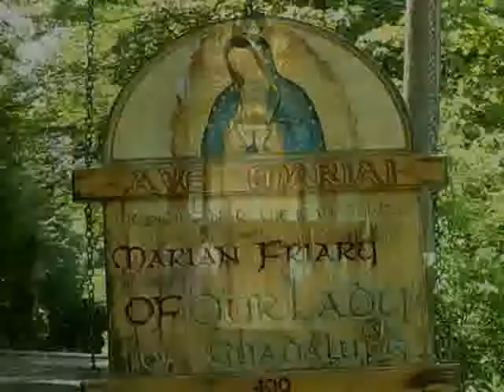Jan 14 - Homily: Be Watchful And Ready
Difficulties and temptations can be used to help keep us on our toes. We must be watchful and ever ready to combat the snares of the devil, keeping ourselves from indulging and giving in to our base desires.
Ave Maria!
Mass: Bl. Odoric of Pordenone - Opt Mem - Form: OF
Readings: Tuesday 1st Week of Ordinary Time
1st: 1sa 1:9-20
Resp: 1sa 2:1, 4-5, 6-7, 8